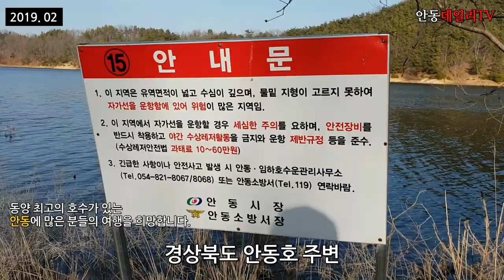경상북도에 위치한 안동호, 동양최고의 호수가 있습니다. 여행객들의 많은 방문을 희망합니다.